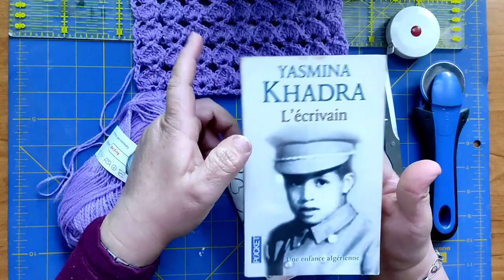Comment faire les franges pour vos projets de crochet et de tricot طريقة عمل الشراشيب الكروشيه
Crochet facile Les franges pour vos projets de crochet et de tricot
 طريقة عمل الشراشيب لأشغال الكروشيه و التريكو
comment faire des franges en laine
la méthode des franges
comment faire les franges pour les écharpes et les châles